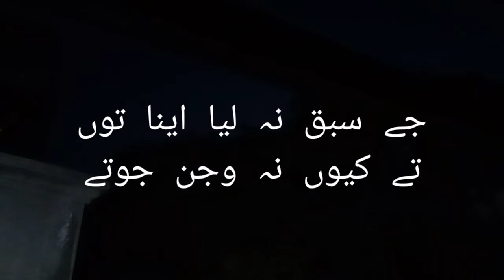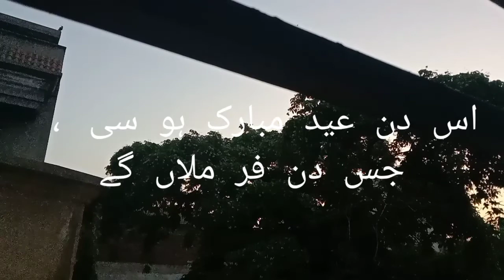Use hand free Dark to dawn Natural birds sounds copyright free sound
before the day start all the birds and animals and every creature of God praising God Accept Man.. who forget every thing even his own birth. stay blessed. remember me in your prayers. Please